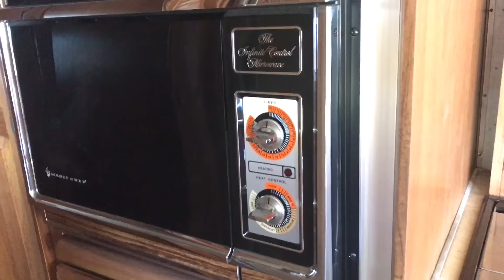A Tour of Our Airstream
1985 34ft Limited Edition - We bought our dream home, in order to travel the country with our family.